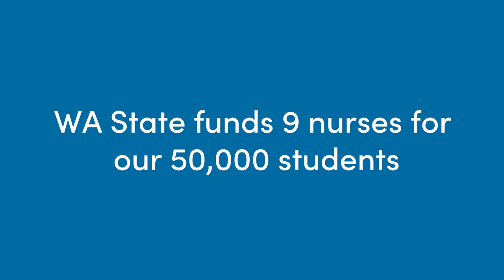Building for Learning - EP&O Levy, Parent Appreciates Nurse Staff